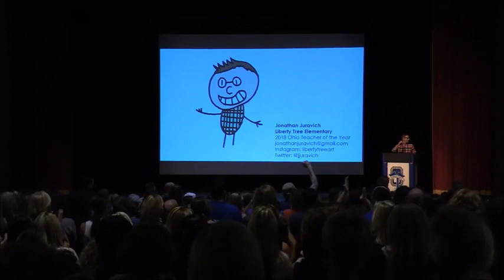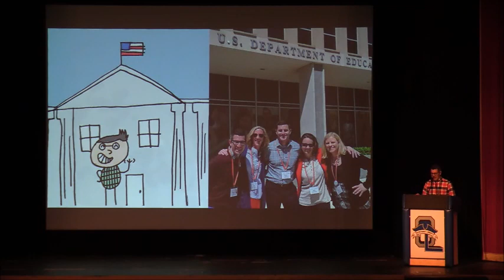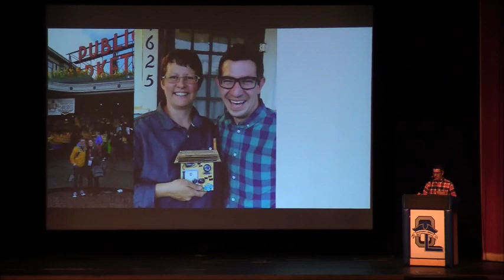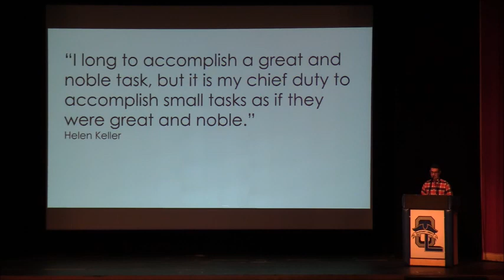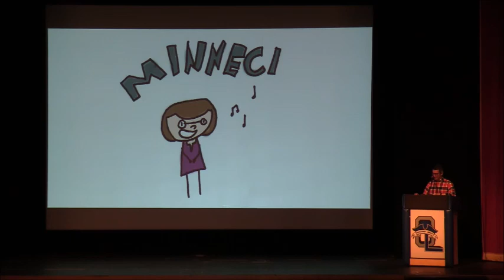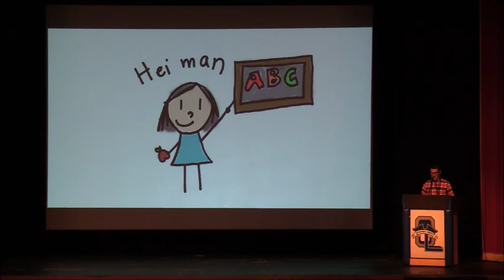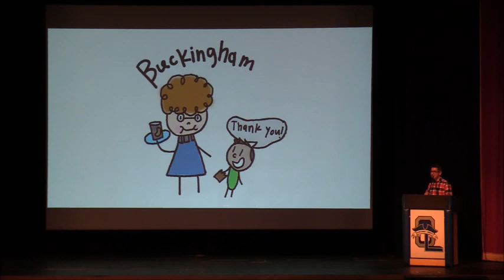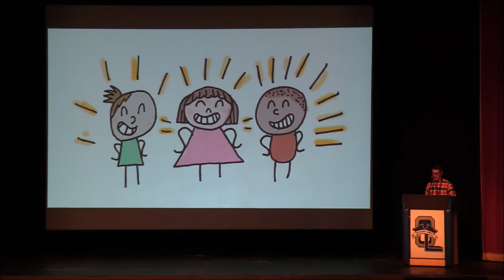Olentangy Local Schools: Ohio Teacher of the Year Jonathan Juravich Convocation 2018 Presentation